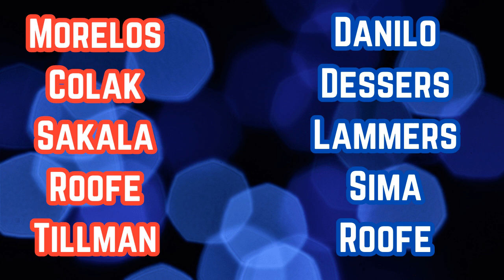Rangers FC Sunday Supplement- What Next?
rangersfc slipped to an embarrassing defeat yesterday at home to Aberdeen, Aberdeen's first win at Ibrox in 26 years! Beale's rangers looked absolutely hopeless and clueless. What do Rangers do now?